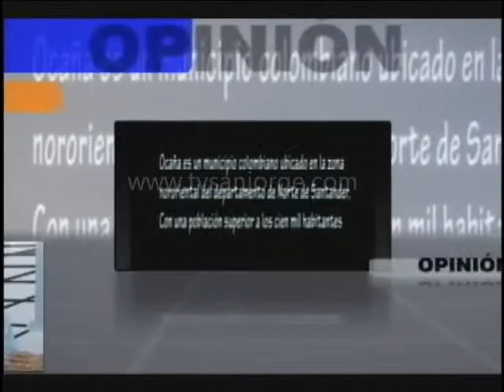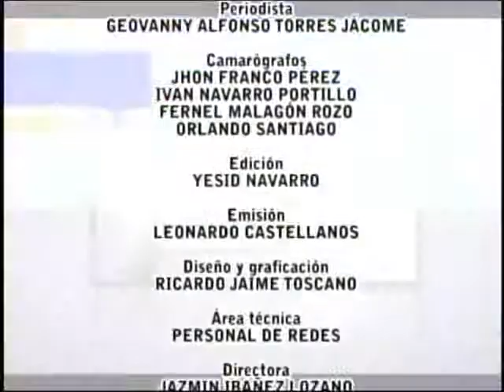En Profundidad - 23 de Julio